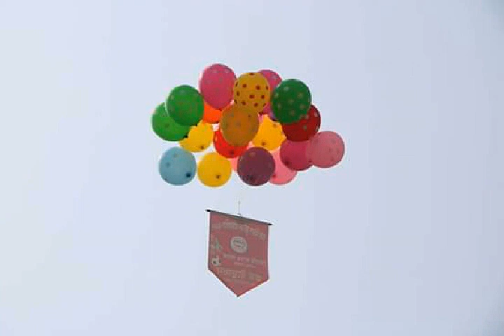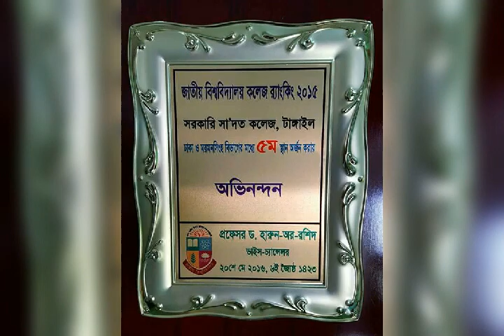Govt.Saadat College Campus, Tangail.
Sadat college is the first college in Bangladesh established by a Muslim Zamindar.[1] It was founded by Wazed Ali Khan Panni, a zamindar and educationalist of Tangail. He named it after his grandfather Saadat Ali Khan Panni. The founder member of Saadat college was Principal Ibrahim Khan. He was the first chief executive of the college. He worked in college till 1947.[2] The college was upgraded as a degree college in 1938.[citation needed] In Saadat college, the Honours course was commenced in 1966 and the Masters course was commenced in 1974.[citation needed] The Government of Bangladesh promulgated the Saadat college as a national university college on July 7, 1979. It has Honours programme in 18subjects and Masters programme in 18 subjects. The college is recognised as a postgraduate college.[citation needed] The college played a vital role in the liberation war of Bangladesh. There are so many reputed student of this college made influence in Bangladesh's socio-political circumstances.